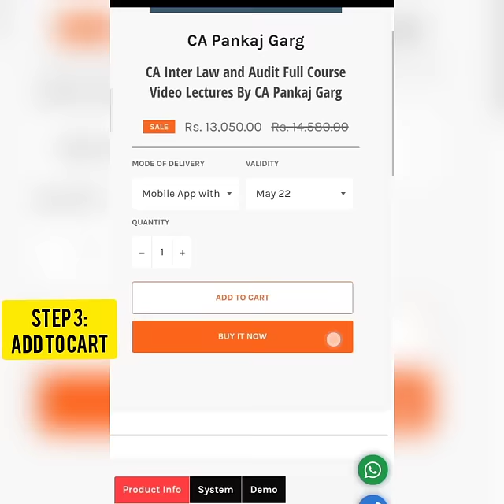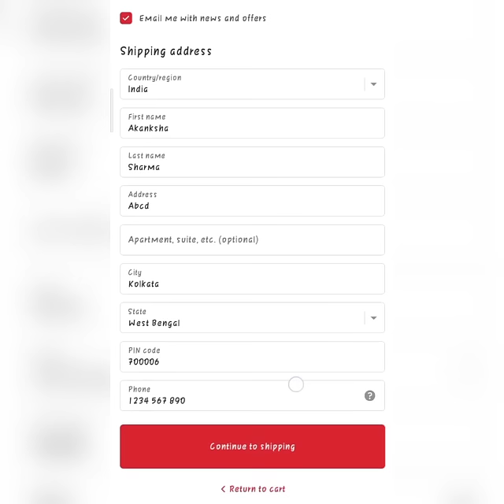CA Final/Inter/Found - All Top Faculties - Videos & Books Avail on Zeroinfy - Best Offers on Combos